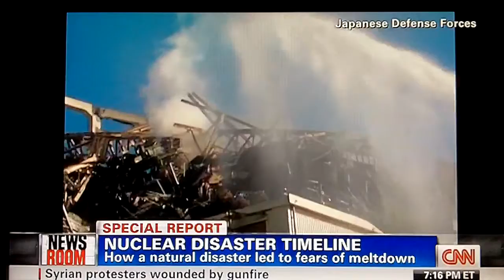Japan Crisis Special 2-8 3/26/11